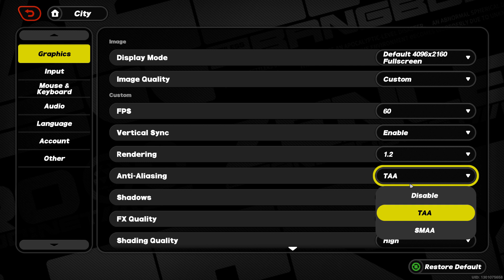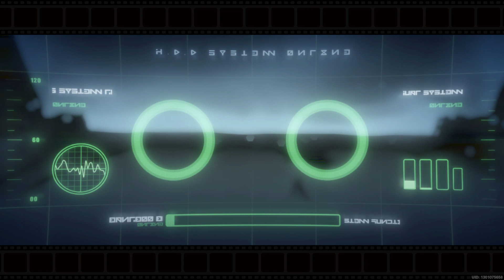Zenless Zone Zero 1